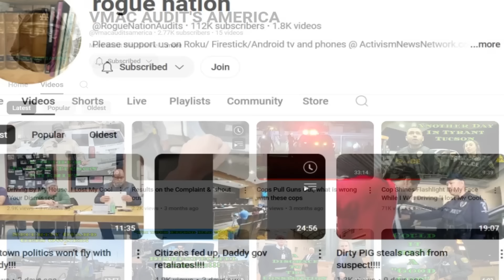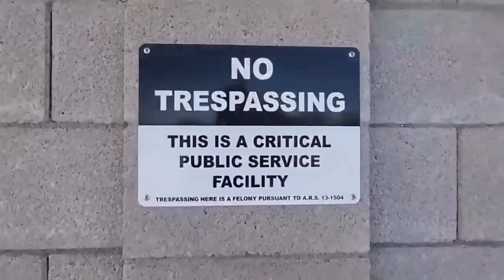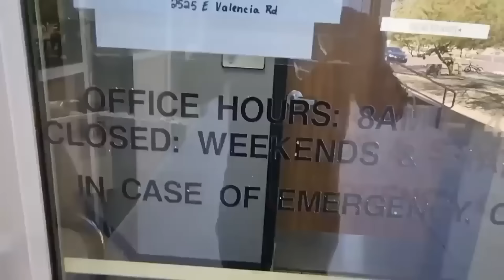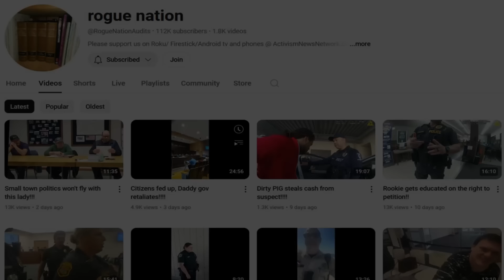Cops Doing The Walk Of Shame 3 Of The Best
Cops doing the walk of shame. These top 3 cops doing the walk of shame is a great watch. They get owned by these auditors then have no choice but to do the walk of shame.